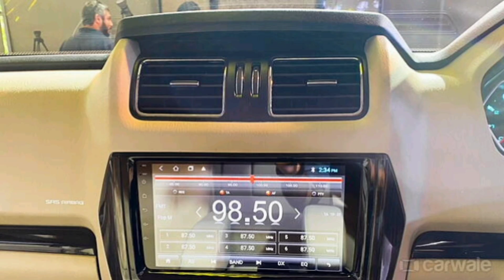Old Scorpio VS Scorpio Classic - What's the Difference?? New 2022 Mahindra Scorpio Classic Review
Scorpio Classic VS Old Scorpio - What's the Difference?? New 2022 Mahindra Scorpio Classic Detailed Review

About This Video - Mahindra Motors has unveiled their Scorpio Claiic Edition, basically it's the OG Scorpio, just Mahindra had made some cosmetic changes in it, so today in this Video I'll Compare the Old Mahindra Scorpio with the New Mahindra Scorpio Classic